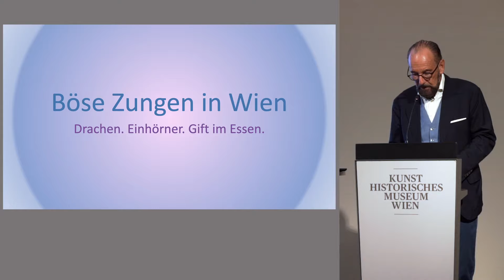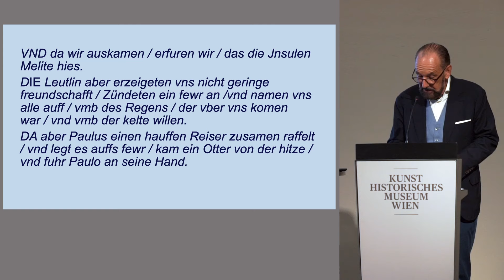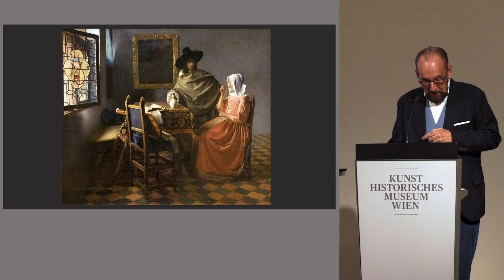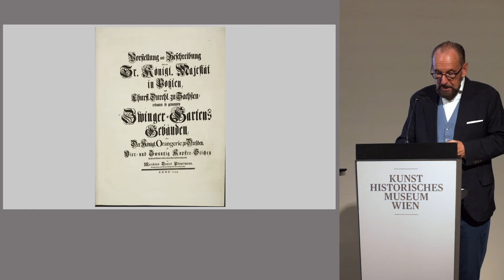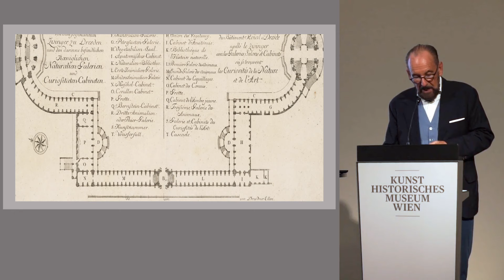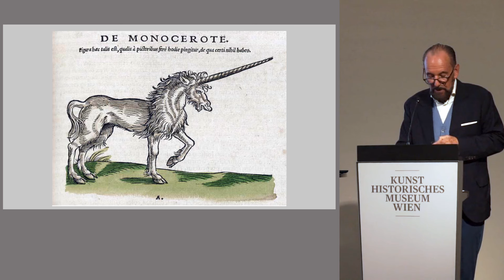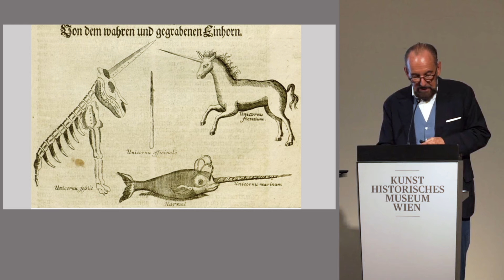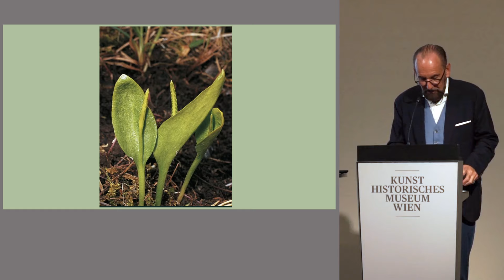Vortrag von Christoph Becker: Böse Zungen in Wien. Drachen, Einhörner, Gift im Essen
Mitschnitt des Donnerstagabends im Museum vom 26. September 2024, Bassano Saal Kunsthistorisches Museum Wien

Vortrag von Christoph Becker, Direktor em. Kunsthaus Zürich

In Wien und Dresden werden drei ähnliche, merkwürdige Kunstkammer-Objekte bewahrt und ausgestellt - sogenannte Natternzungen-Kredenzen, die im ausgehenden Mittelalter entstanden sind. Am Beginn der Aufklärung ändern sich ihre ursprüngliche Bestimmung und ihre Bedeutung auf grundsätzliche Weise. Sie sind, ähnlich wie die Objekte aus dem legendären Einhorn, symptomatisch für die Entwicklung der Natur- und Kunstwissenschaft und der Entstehung des Museums oder kurz gesagt: Es geht um Lüge, Wahrheit und Erkenntnis…